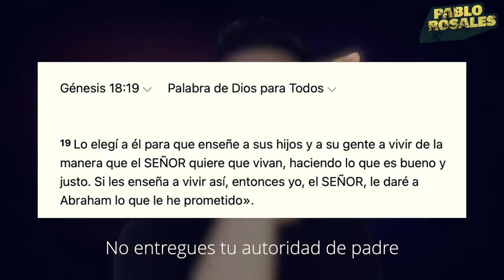Le enseñan a los niños a TOCARSE unos a otros 😳 ELEMENTALS la nueva de Disney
En esta película Disney hace algo que nunca había hecho: Lanza a un personaje No Binario